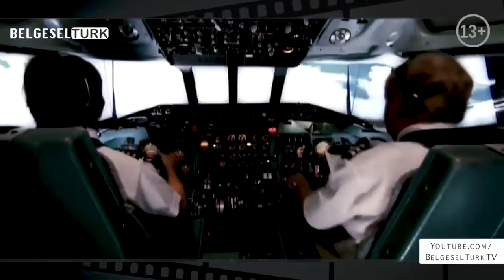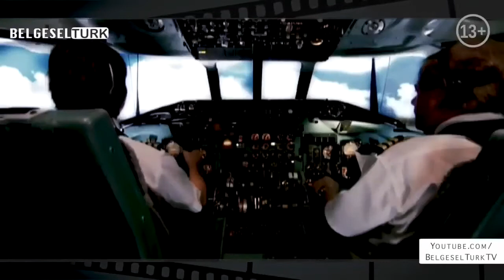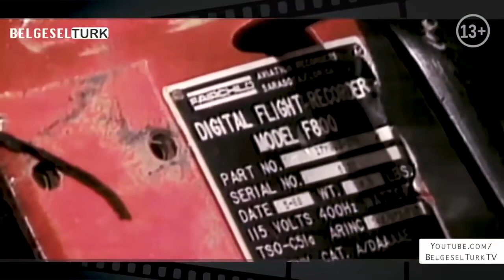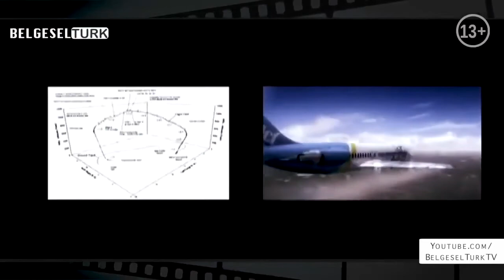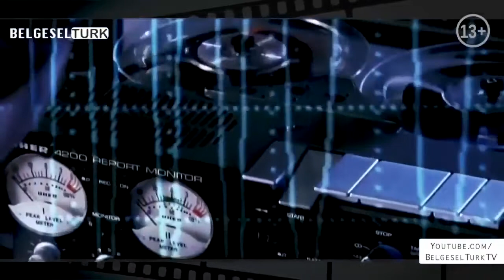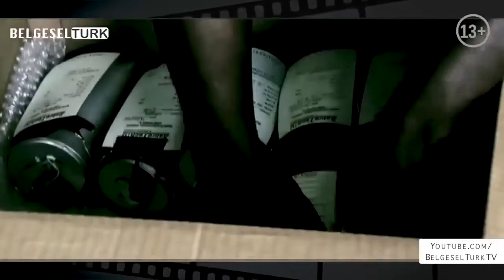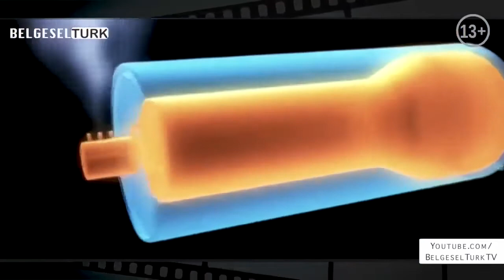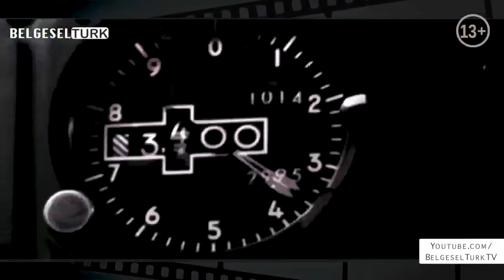Tarihin En Gizemli Uçak Kazaları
Tarihin en ilginç uçak kazalarını sizler için derledik.